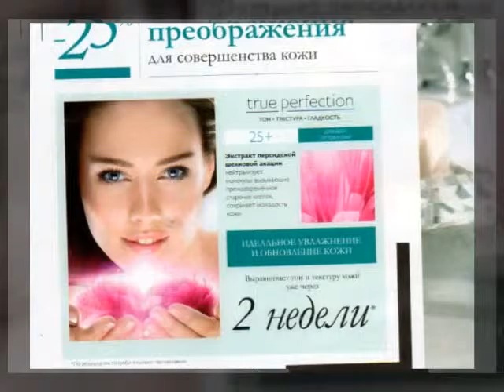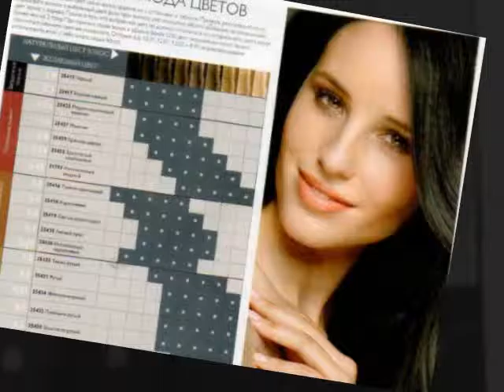ПРЕЗЕНЕТАЦИЯ КАТАЛОГА № 12 2015 ОРИФЛЭЙМ